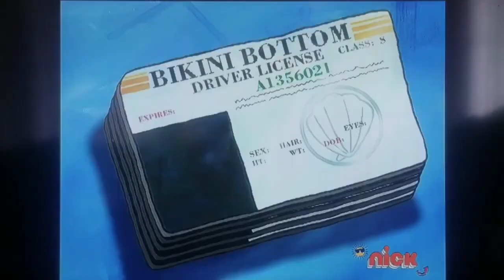In Loving Memory of Louis Gossett Jr. and BrolyLegs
Rest in Peace Louis Gossett Jr. and BrolyLegs.

They're all missed you